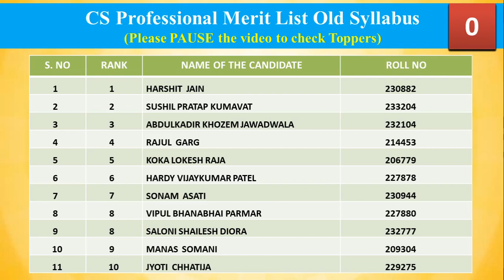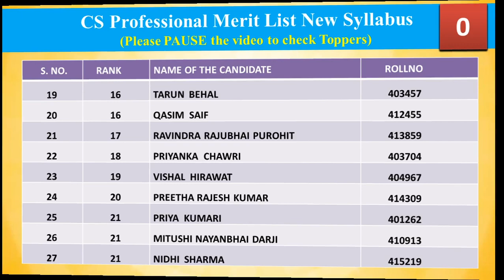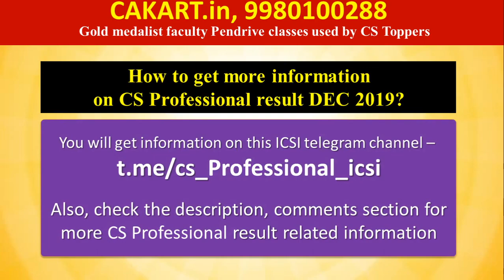CS Professional Result Highlights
We have covered about CS Professional Toppers, Merit List and Pass Percentage of DEC 2019. Check the following links to get all the important information.